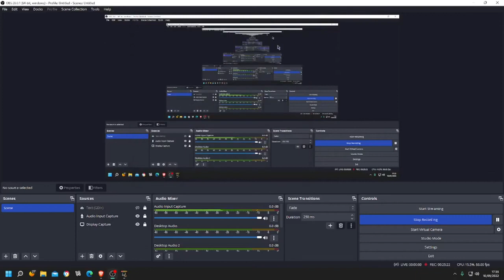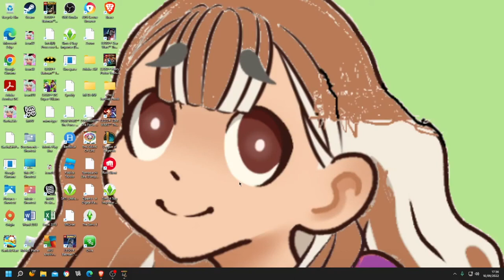Let's Play Lego Batman Part 26 Stressful!